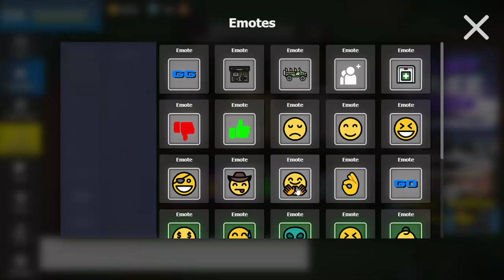Acting like a literal bot in Battledudes IO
Less go